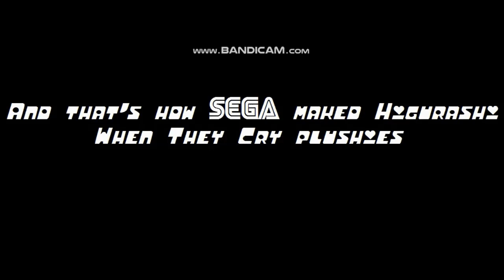Please SEGA, don't turn me into a marketable plush